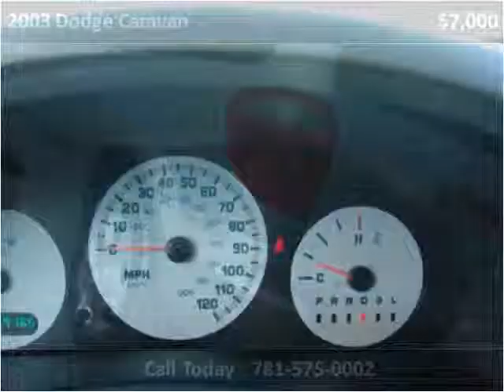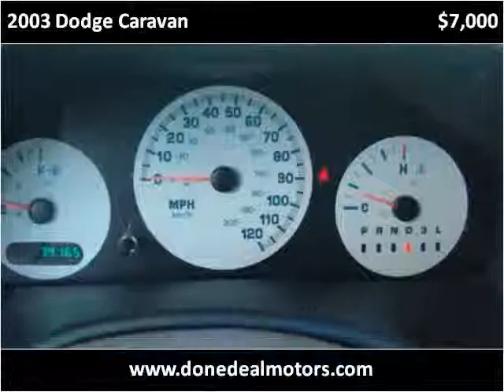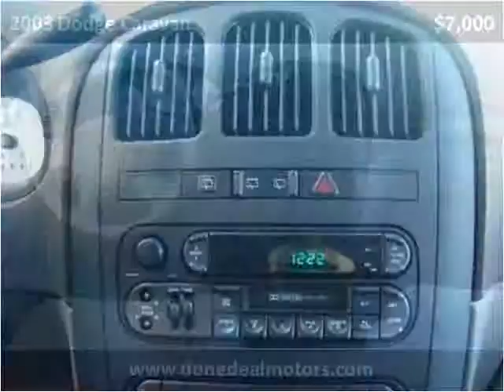2003 Dodge Caravan Used Cars Canton MA